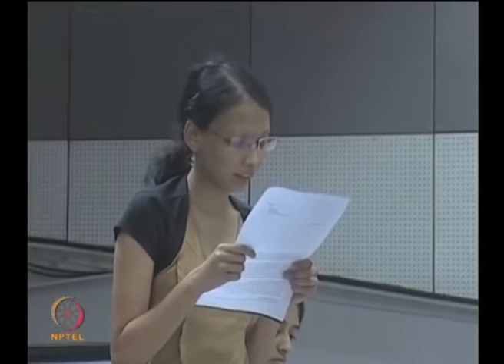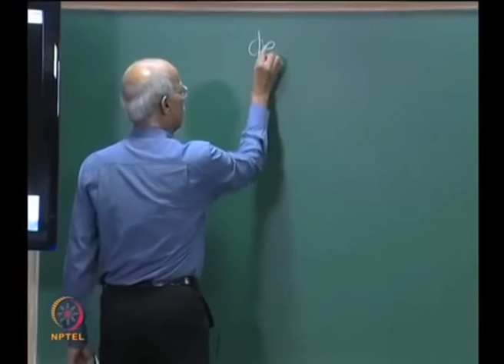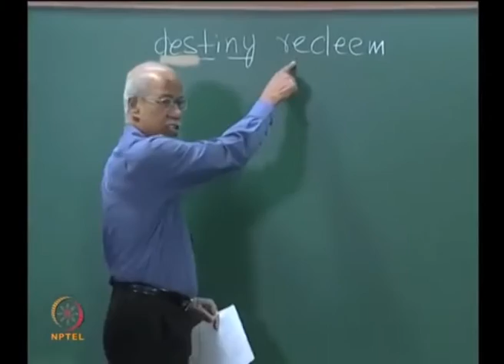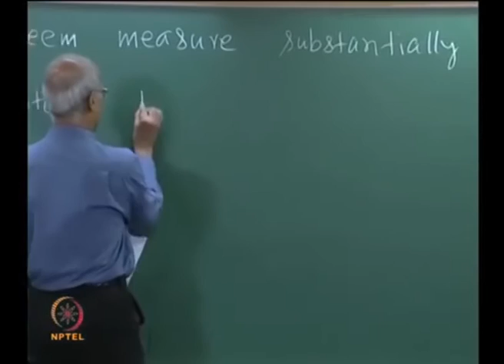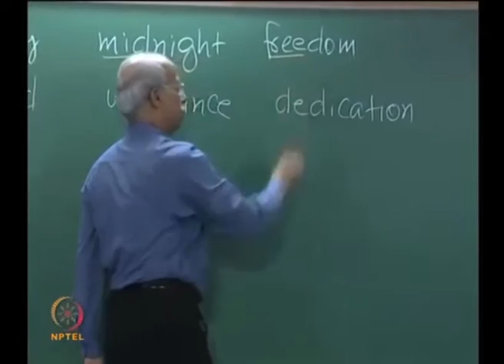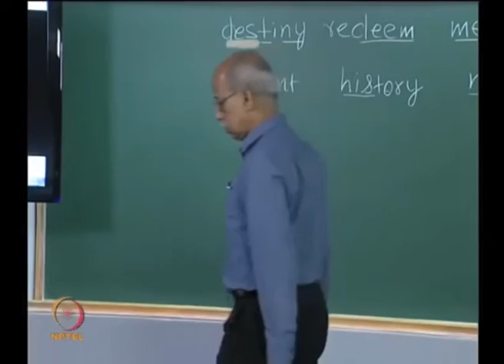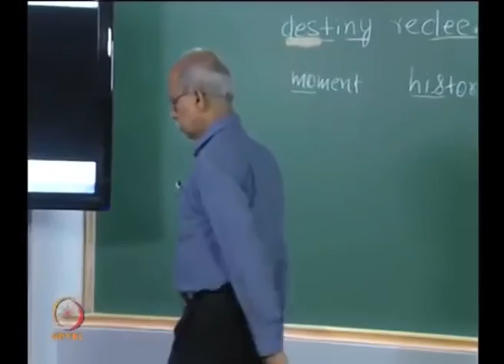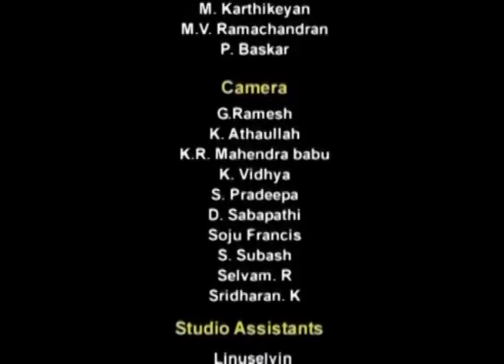Phrasal Pause in English II: Lecture-19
Subject: English
Course: Better Spoken English